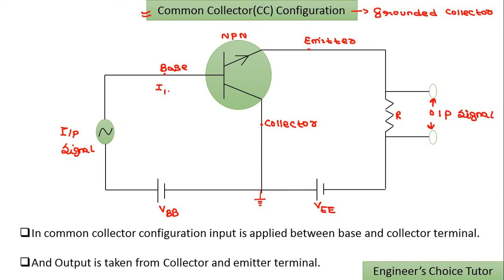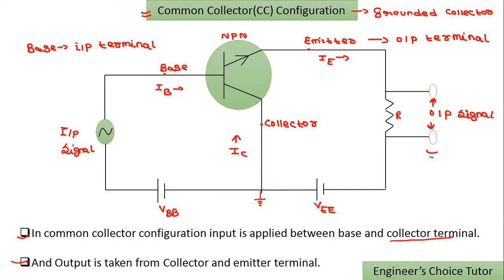Transistor | Common collector Configuration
Here we covered:
1.BJT in Common collector configuration
2.Transistor in Common collector configuration
3.Working of Transistor in Common collector configuration
4.Transistor Configuration
5.Transistor in Common collector configuration
6.NPN transistor in Common collector configuration
7.Transistor
8.Electronic devices and circuit

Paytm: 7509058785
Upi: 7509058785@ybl